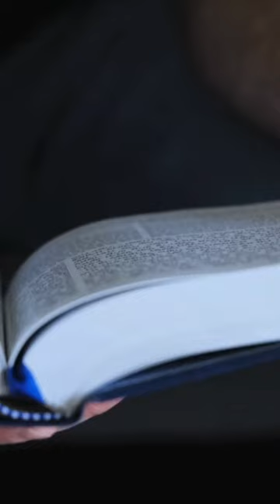Badminton Unleashed: Fun Facts You Didn't Know! 🏸🤓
Embark on a fascinating journey through the lesser-known side of badminton with our Shorts video! 🌐 Did you know that badminton has an Olympic history dating back to 1992? Discover this fact and more as we unravel the unique and intriguing aspects of the sport! 🎉

🔍 Explore with us:
🏸 Origins of Badminton
🏸 Fastest Shuttle Speeds
🏸 Badminton in Space
🏸 Feather vs. Nylon Shuttlecocks
🏸 Unusual Badminton World Records

Get ready to impress your friends with these mind-blowing badminton facts!

Hit play now and let the badminton enlightenment begin! 🚀🏸 BadmintonFun ShortsFacts BadmintonTrivia 🌟